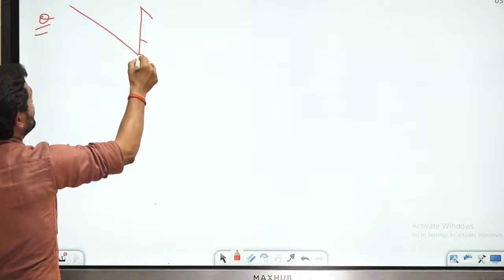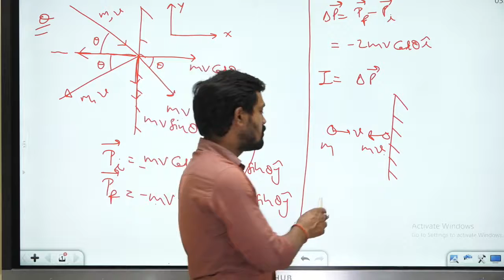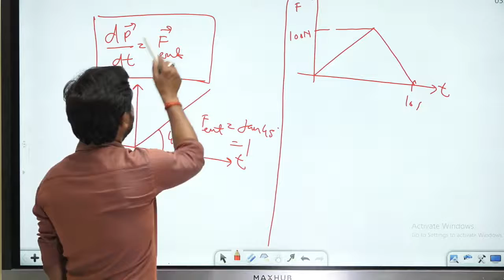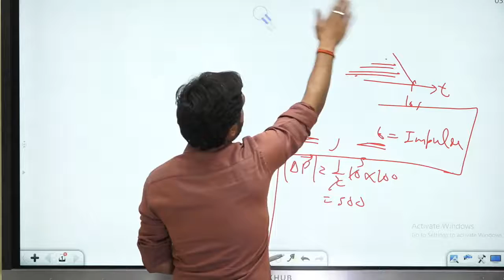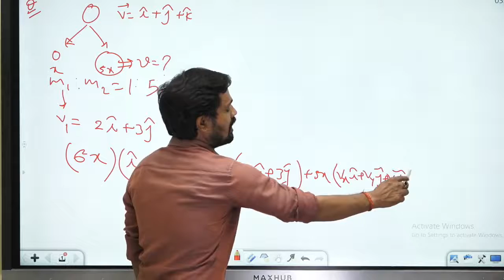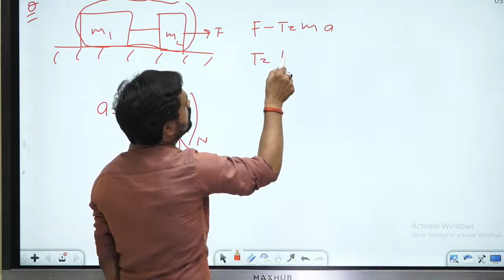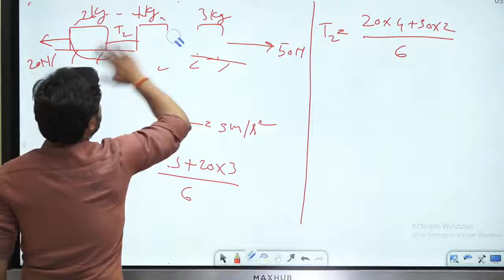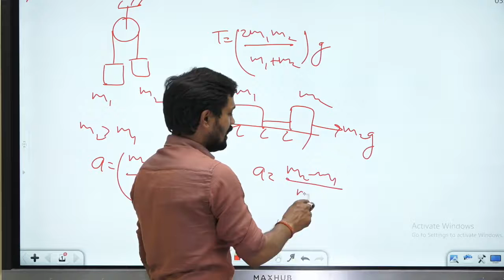Laws of Motion Class 11 Physics|| most important questions for NEET